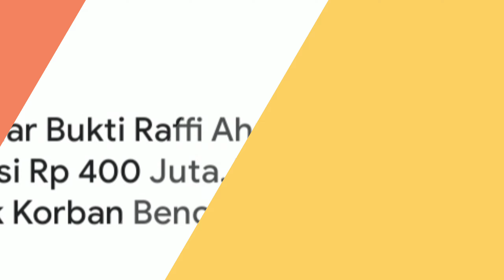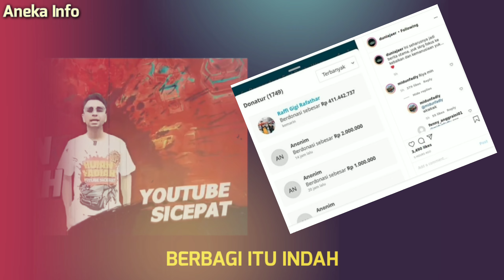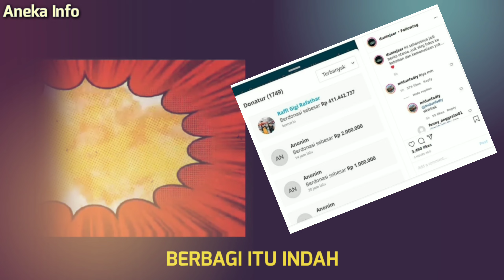KETAHUAN DONASI RAFFI AHMAD RATUSAN JUTA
Donasi Raffi Ahmad untuk kemanusiaan berjumlah ratusan juta rupiah.uodate Raffi Ahmad kepergok sedekah ratusan juta.